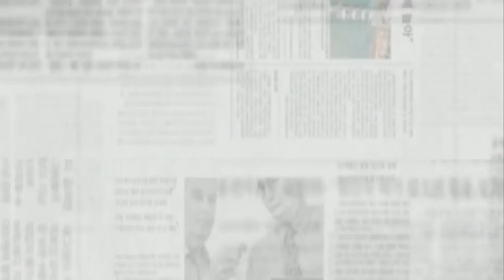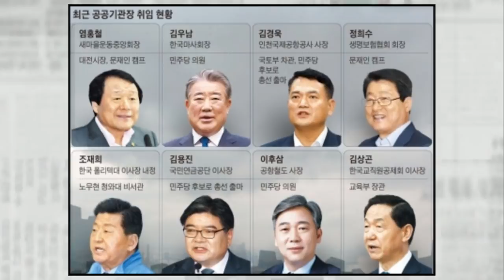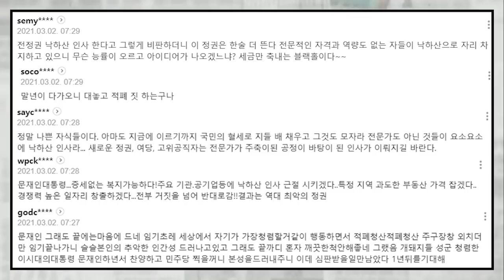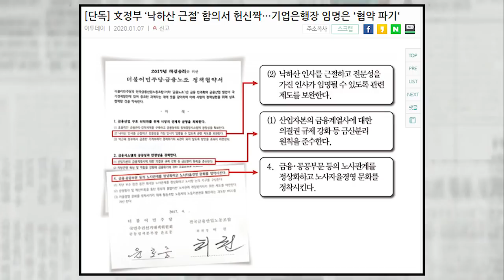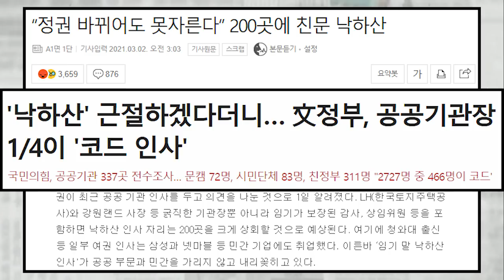'文'정권 사람들 임기 말 알박기에 혈안, 정권 바뀌어도 버틸 명분 만들었다...